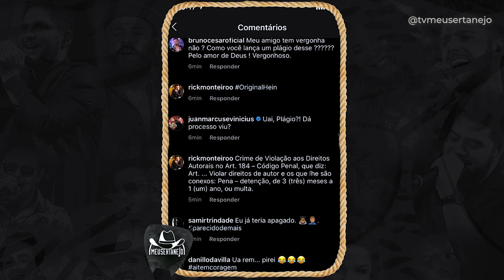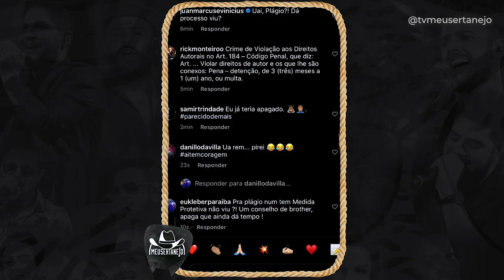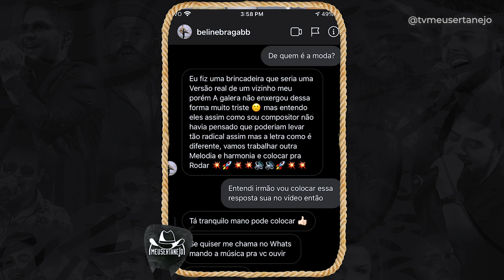LIBERDADE PROVISÓRIA e o PLÁGIO? (Compositores se revoltam)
Aoow trem bonito, bão? Liberdade Provisória da dupla Henrique e Juliano é um sucesso no Brasil que ultrapassam 70milhoes de views, os compositores da musica se revoltaram com um possível plagio da musica. Confira ai..